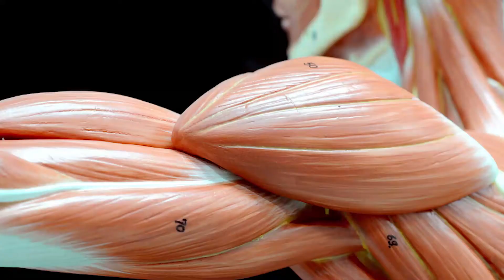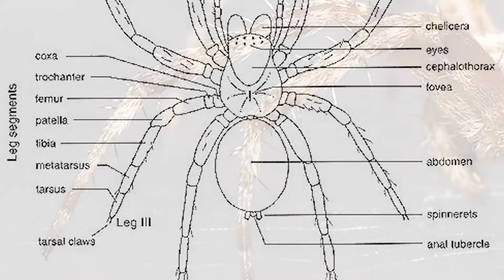How Strong is Spider-Man? How Hard can Spider-Man Punch?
The (fuzzy) math and (armchair) science behind the strength of your friendly neighborhood Spider-Man. Sometimes you start questioning how the math or science of a superhero like Spider-Man works. With the proportional strength of a spider, how hard would the wall-crawler from Spider-Man No Way Home or even the comic version actually punch? Well it turns out that if you crunch any numbers on Spider-Mans pugilistic prowess, they get ridiculous really quick. Spider-Man punches way above any human weight class. Taking into account that the strongest real spider lifts 170 times its body weight, when you line that up with Peter, Miles, Gwen or Ben, it makes them insanely powerful.